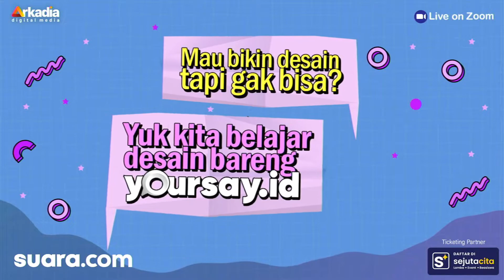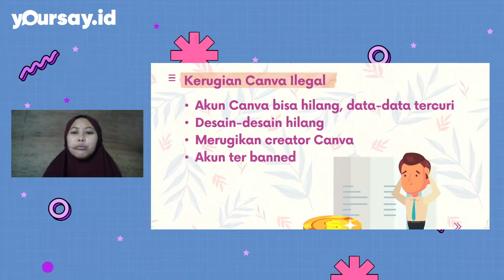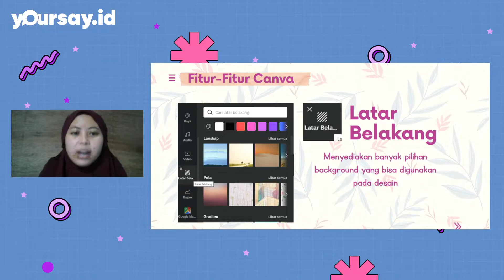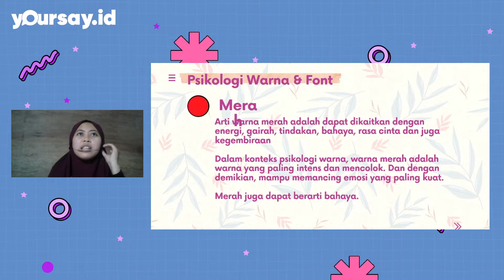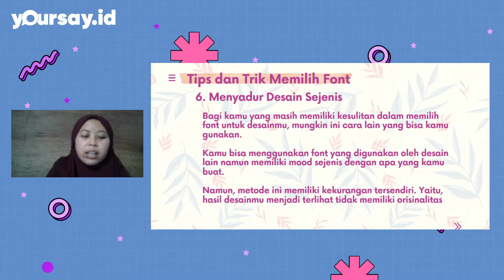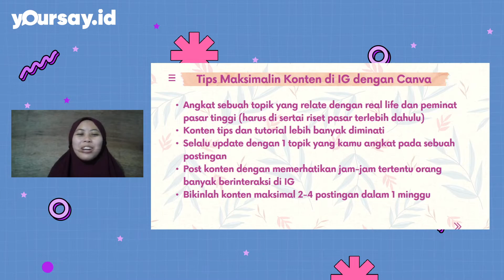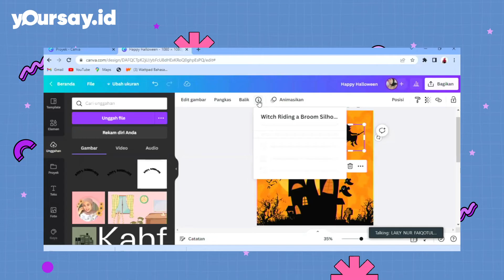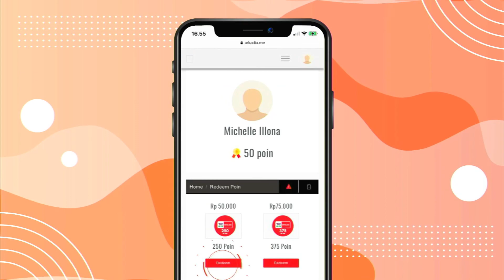Yoursay Class: Tutorial Bikin Design dengan Canva, Gampang Banget!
Mau bikin design tapi enggak bisa? Atau udah coba bikin tapi masih merasa kurang menarik? Yuk sini, kita belajar design bareng Yoursay.id, dengan mentor kita Laily Nur Faiqotul Himmah seorang Canva Content Creator, kita bakal explore mengenai canva dan langsung praktik. Simak video ini sampai habis ya.

Host/OP OBS/OP Zoom: Hiromi Kyuna/Ariska Ridal/Yulita Futty